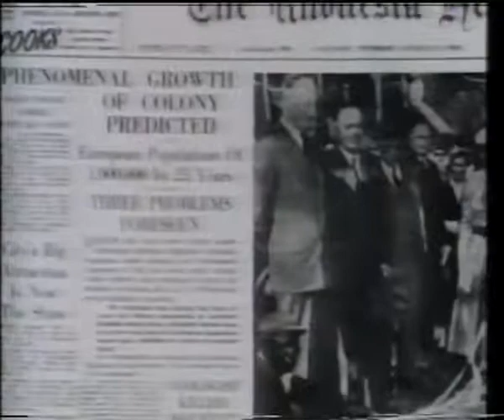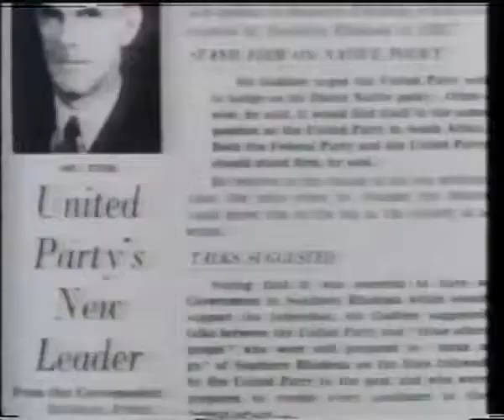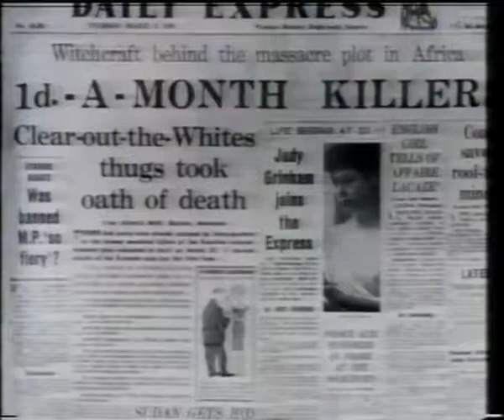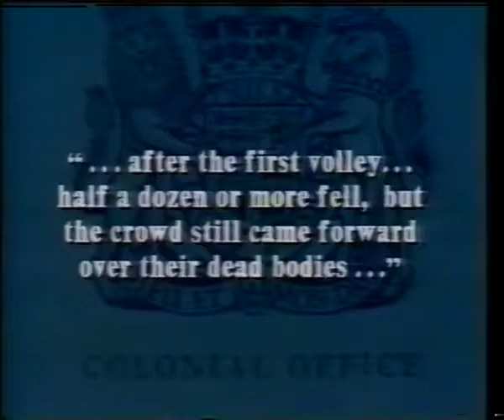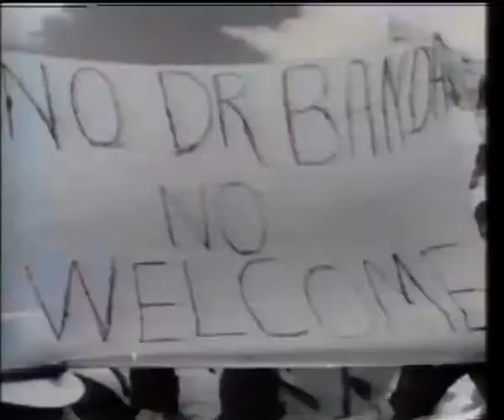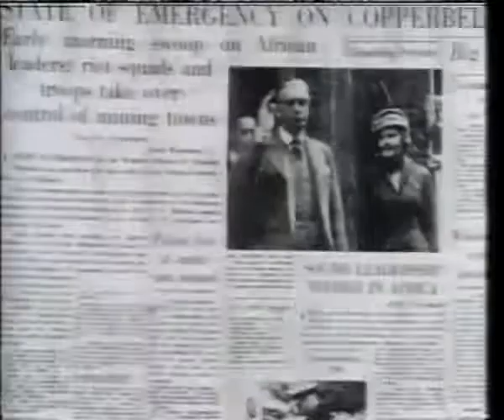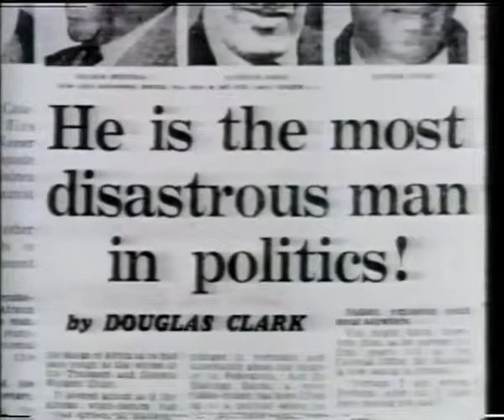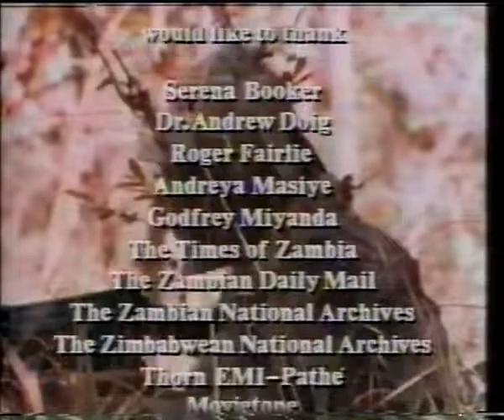End of Empire 1985, chapter 13 The Rider and the Horse